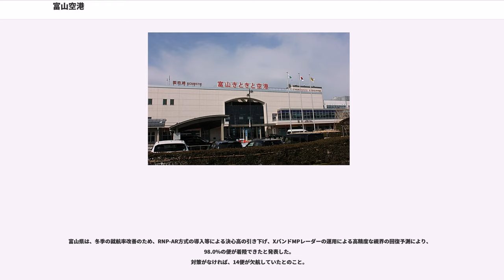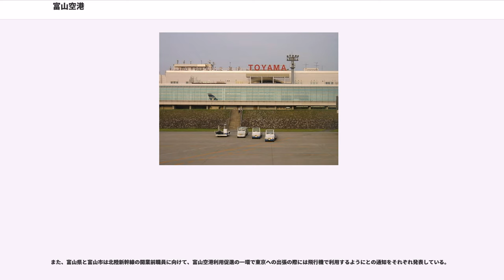富山空港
富山空港（とやまくうこう、）は、富山県富山市秋ヶ島にある空港法第5条第1項の規定及び富山県富山空港条例に基づき設置される地方管理空港である。富山きときと空港の愛称がある。

富山市中心部の南約7キロメートルに位置する。立山黒部アルペンルート、世界遺産五箇山に最も近い国際空港。富山市街地や富山IC、国道41号から近くアクセスの利便性が高いため、富山県民のみならず、近隣の新潟県上越地方、岐阜県飛騨地方などからも利用しやすい空港である。制限表面は外側水平表面（航空法：半径24km以下、高さ295m）や円錐表面（半径16.5km以下）が設定されておらず、水平表面（半径4km以下、高さ45m）が半径3kmで設定されている。このため、近接しながらも市街地でのビル建設には影響を与えていない。

日本で唯一河川敷に作られた空港で、滑走路やエプロンなどは神通川右岸の河川敷にある。ターミナルビルは河川外にあり、堤防をまたいで建設されたボーディング・ブリッジの長さは日本一である。河川敷という立地ゆえ、滑走路南北端にある橋梁のために滑走路の延長や、着陸帯が確保できないために計器着陸装置の完全設置が困難（滑走路の中心を示すローカライザーのみ）である。

ローカライザーの完全設置が困難であるため、冬場の大雪による視界不良により条件付き運航となりやすい。また、敷地の余裕がなく滑走路の両端まで誘導路が作れない（平行誘導路がなく、離陸機は滑走路末端のターニングパッドでUターンしてから離陸していく）という物理的制約が厳しい。

このため、1970年10月に北陸自動車道小杉インターチェンジの南側（庄川と下条川の中間の丘陵地帯）への移転の計画も発表されていたが、費用面の問題や、また北陸新幹線金沢駅延伸後に羽田線の便数維持が難しいこともあり、現空港を活用する方針となった。2015年3月に実現した北陸新幹線開業後の富山空港利用者数は羽田線で1月あたり前年比28％、2015年度は前年比40%の減少となった。

航空機の進入路にあたる空港北側の北陸自動車道神通川橋には、昼間障害標識としてオレンジと白色の塗装が施されている。また、神通川橋両端部には「わき見注意 航空機通過」という注意標識が設置されている。

年間利用客数は、国内461,639人、国際103,020人（2016年度）。立山黒部アルペンルート のうち、特に20メートル近くにもなる雪の壁「雪の大谷」の人気が高く、ルートが開通する4月から6月まで韓国、台湾からの国際便がチャーター便も含めて増えている。

国内線手荷物受取所の、旅行用トランクなどを運ぶベルトコンベアに、富山県観光課が富山湾鮨の模型を2012年12月より搭載していて、観光面でアピールしている。

　１Fにバス券売機（富山駅前）、１F・２F、４Fに飲料水の自販機とガチャガチャ、2F国際線出発ロビー内に菓子パンの自販機が設置
　全館でFree WiFiのToyama Free WiFiを利用可能。

航空会社名が2社以上の場合、最前の航空会社の機材・乗務員で運航する共同運航便。

東京国際空港の各便には、コードシェア便として海外航空会社便名が付与される便がある。海外航空会社便名での利用は国際線乗継旅客に限られ、国内区間のみの利用は国内航空会社便名となる。

以下に定期便とチャーター便を合計した乗降客数を示す。
以下に1985年度以降の定期便とチャーター便を合計した乗降客の概数（国内線と国際線の合計）を示す。

富山県は、冬季の就航率改善のため、RNP-AR方式の導入等による決心高の引き下げ、XバンドMPレーダーの運用による高精度な視界の回復予測により、98.0％の便が着陸できたと発表した。
対策がなければ、14便が欠航していたとのこと。

富山県は富山県議会6月議会において、「2018年1月、2月の大雪により、国内定期便の欠航が78便となる一方、・・・改善策によって33便が欠航を回避したと」答弁した。 - 富山新聞 2018年6月16日 3面より引用

・富山県は、平成30年度9月補正予算において、低空域での雲の状況予測システムを開発・導入するための経費を計上。

・全日空は冬ダイヤより、富山 - 東京線において、富山行き最終便及び羽田行き初便の機材をRNP-AR方式に対応した機材に変更。

北陸新幹線開業に伴い、富山―...